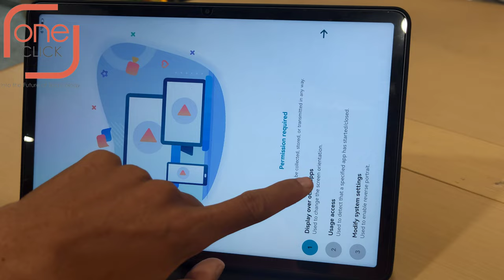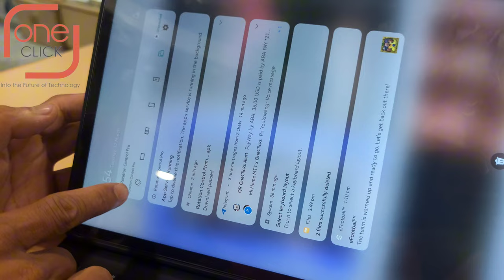របៀបកំណត់ App ឲ្យផ្តេកនៅលើ Huawei Matepad